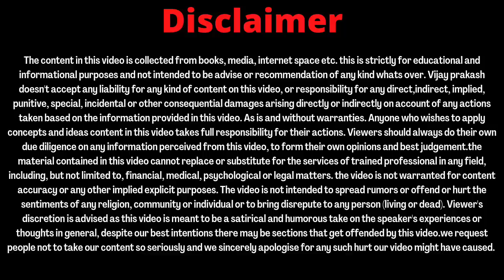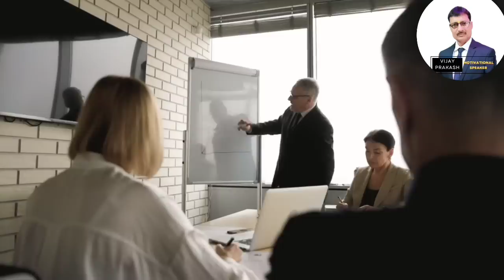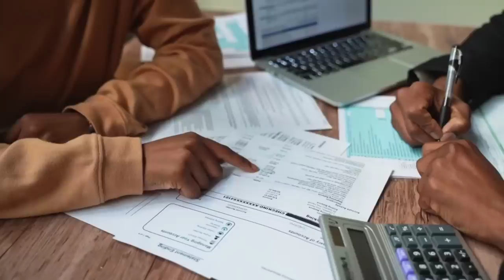Amazon case study-आने वाले समय में सिर्फ ऐसी कंपनियों का एकाधिकार...... by Vijay prakash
Amazon case study by Vijay prakash motivational speaker